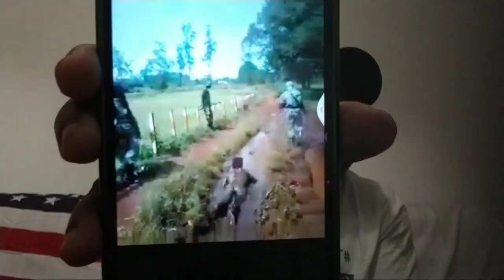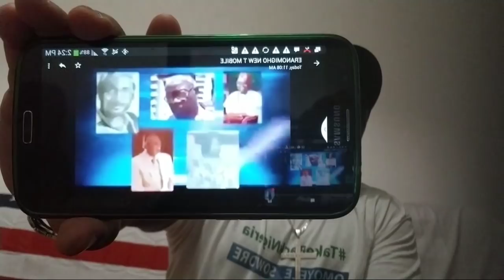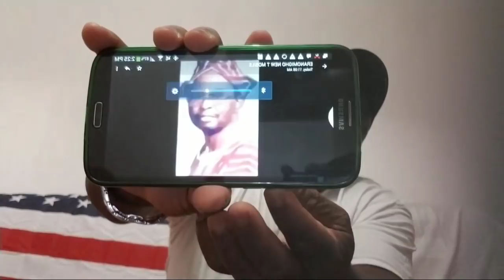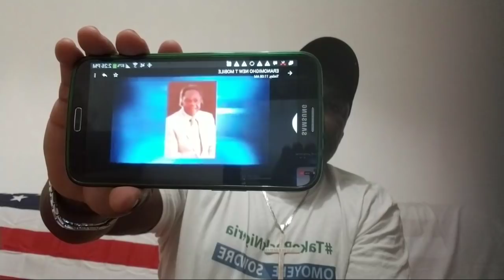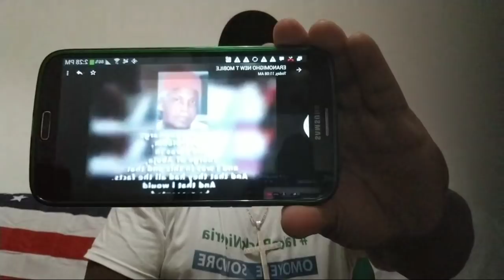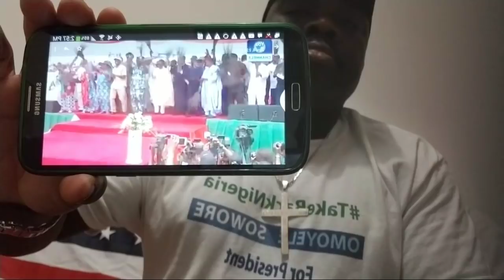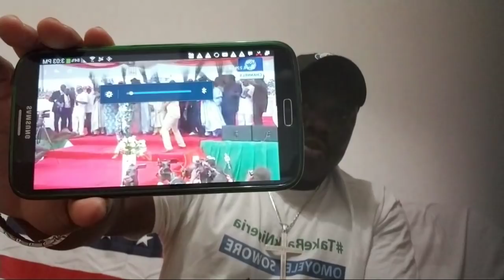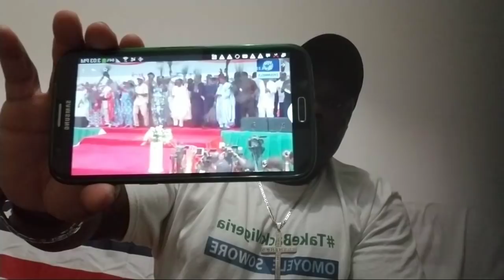WE MISTAKENLY ELECTED DICTATOR GENERAL MUHAMMEDU MUMU BUHARI WHO HELP DESTROY NIGERIA IN 1985 BEFOR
WE MISTAKENLY ELECTED DICTATOR GENERAL MUHAMMEDU MUMU BUHARI WHO HELP DESTROY NIGERIA  IN 1985 BEFORE IBB CHASED HIM AWAY???

PRESIDENT MUHAMMEDU MUMU BUHARI SENT CRACKHEAD GOVERNOR GODWIN OBASEKI TO
DISGRACED APC ORHIONMWON POLITICAL LEADERS, CREAKHEAD GOVERNOR DID NOT ONLY EMBARRASSED THEM, HE HUMILATED THEM ALL.

PFM LIVE FROM BOLOGNA ITALY.

MEGACOMRADE INVESTIGATOR ERANOMIGHO EDEGBE.

TO HELP TAKEITBACK MOVEMENT, PLEASE TRANSFER DIRECTLY TO OMOYELE SOWORE ACCOUNT BELOW.

ACCOUNT NAME.SOWORE OMOYELE S. PRESIDENTIAL CAMPAIGN ACCOUNT.
ZENITH BANK.

THE SPIRIT,  GHOST OF MKO ABIOLA VS GENERAL IBRAHIM BABANGIDA AND GENERAL MUHAMMEDU BUHARI THE PRESIDENT OF FEDERAL REPUBLIC OF NIGERIA.